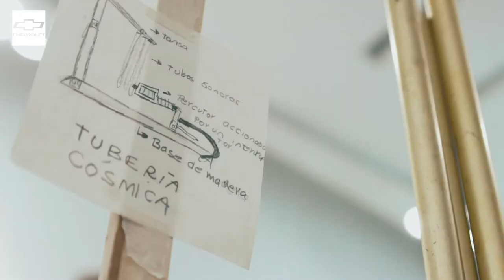PLAYGROUND CHEVROLET: BANDA DE ROBOTS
En 2020 Playground y Chevrolet me convocaron para realizar tres entrevistas: Josefina Goñi Bacigalupo y Sofia Piqué de Deslízate, Tomás Posse (Tokyto) y Oliverio Duhalde de Banda de Robots para que nos cuenten sobre su trabajo y su inspiración.